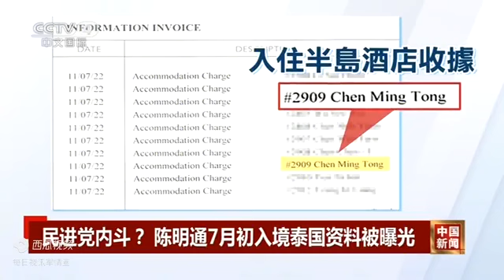大陆还未出手，民进党内部大乱，台湾重大变局出现？蔡英文只剩一条路可走！